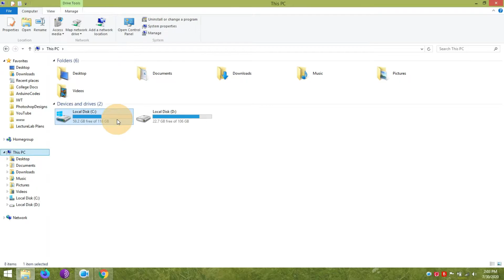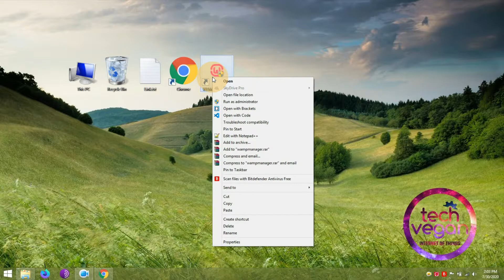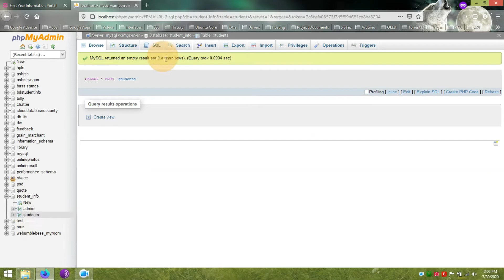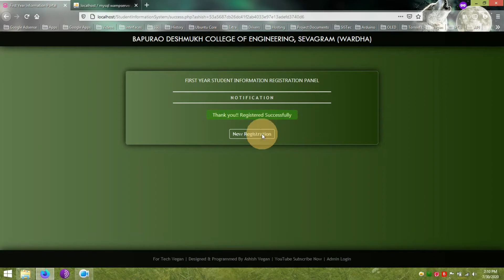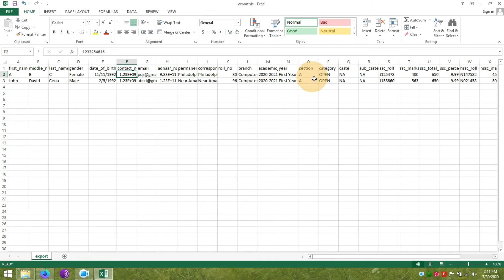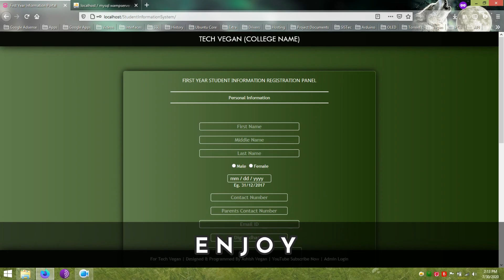Student Information System PHP Project | Student Management System | HTML JavaScript CSS PHP MySQL 🔥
Download and Setup PHP Project Student Information System developed in HTML JavaScript PHP MySQL. College Management System PHP project. Manage College Students with their academic & personal information.
Student Management Project in PHP.

Help & Support | Custom Hardware & Software Project | Any Technical Help

Watch this video for Complete Demonstration with Database Configuration.

Project Description:
When new students are admitted to college.
The department should have their complete information.
In this project/web application student will provide his/her information through dynamic web pages like name, address, marks, etc.
All information will store in the MySQL database using PHP script.
There is an Admin Login Link on the footer present to log n as Admin.
Admin users can edit particular student info and can be able to export branch wise student information in Excel/CSV files.
The project Download link is present below.

Technology Used:
HTML, CSS, PHP & MySQLi

Project Specifications:
1. Create a Database
2. Select & Fetch Data from the Database
3. Import Database
4. Delete Records (DML)
5. Update Structure (DDL)
6. Session
7. Login & Logout
8. Password Security (SHA1)
9. PHPMyAdmin - MySQLi Web Application
10. Free Source Code Download